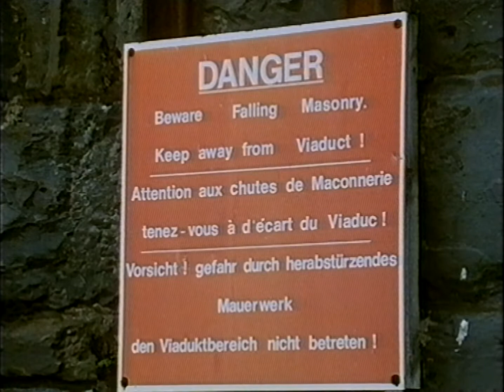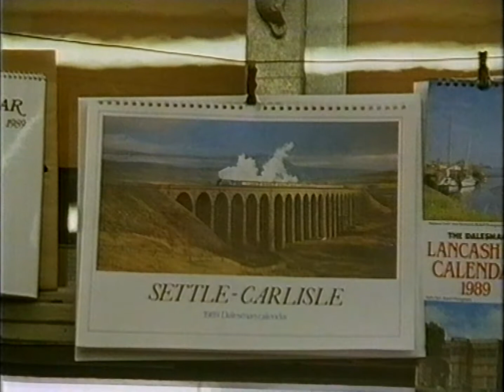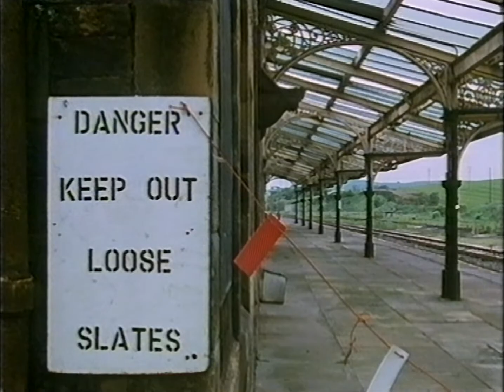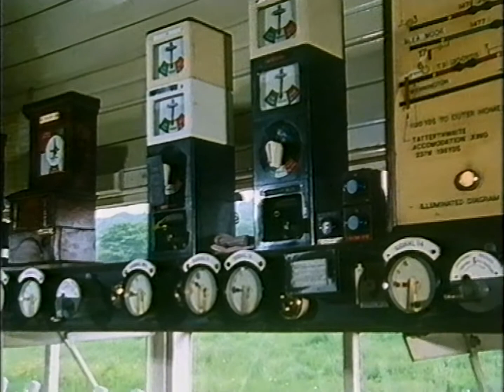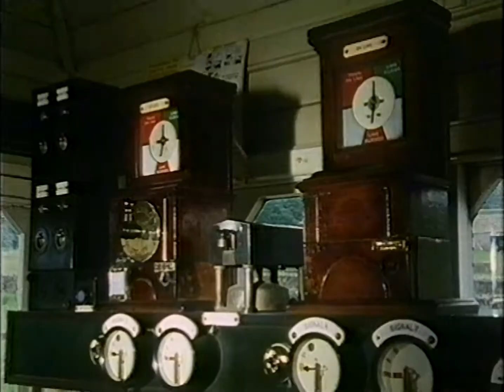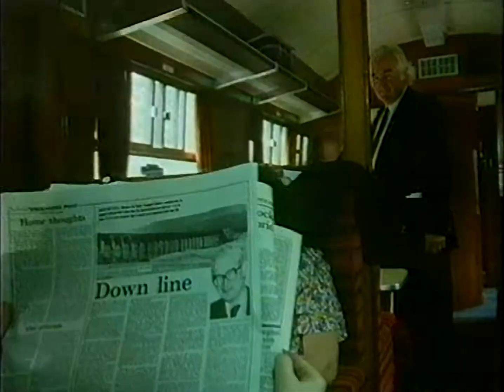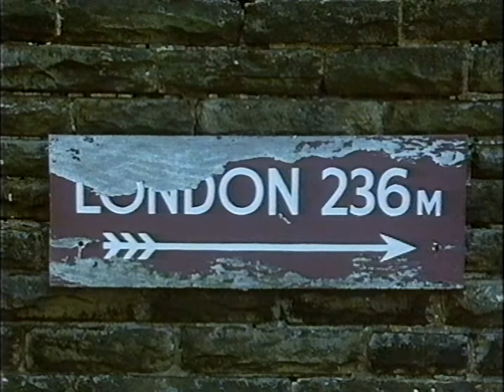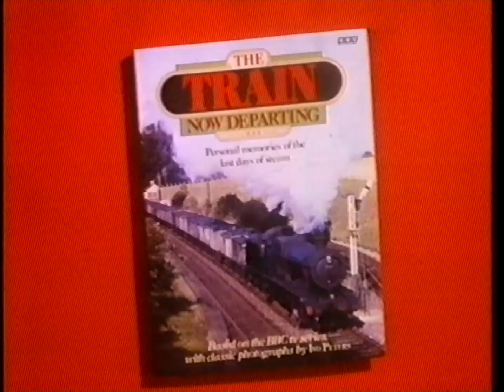The Train Now Departing: Twenty Years After the End of Steam - Ep 1: The Long Drag (1988)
Episode 1 of a 6 part series on British railways. Broadcast in 1988, twenty years after steam trains were phased out from British Rail.

This episode is titled "The Long Drag", and focusses on the Settle-Carlisle line.